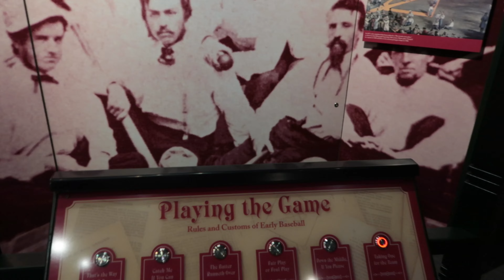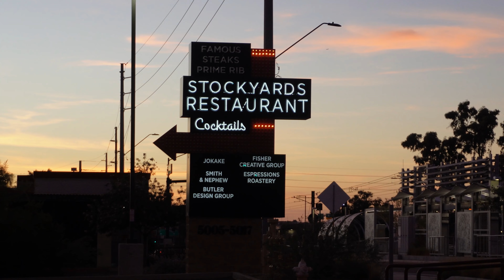End of Year Review for LGIT!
We spend some time talking about our favorite videos of the year and look forward to the coming year. Come join us and let us know your plans? What was your favorite video of the year? We love to hear from you!